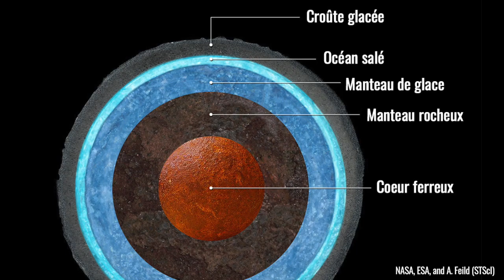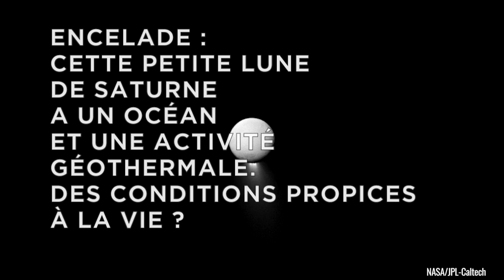Où se cache la vie dans le système solaire ?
Vénus est beaucoup trop chaude, Mars est trop froide et baignée par les radiations... Aujourd'hui, la Terre est la seule planète du système solaire à héberger la vie à grande échelle. Pourtant, nous continuons à chercher. Les sondes spatiales sont lancées à la recherche de la vie. Dans des geysers, sous la glace d'Encelade ? Ou encore dans les océans abrités sous les surfaces d'Europe et Ganymède, les deux lunes de Jupiter ? Autant de raisons pour explorer le système solaire en profondeur...